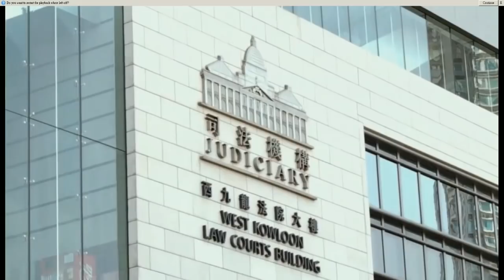梁錦祥 神秘之夜 210724 p2 of 2 關師傅與金花娘娘 MyRadio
梁錦祥 神秘之夜 210724
主持 梁錦祥 紀陶
主題 關師傅與金花娘娘